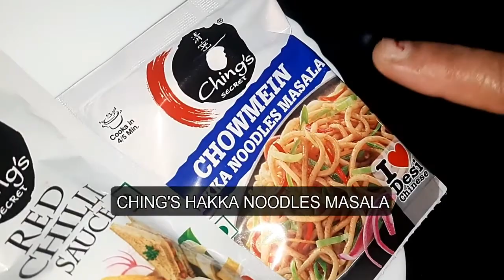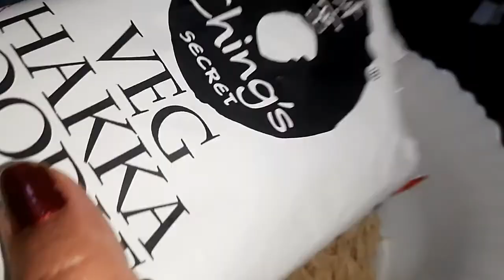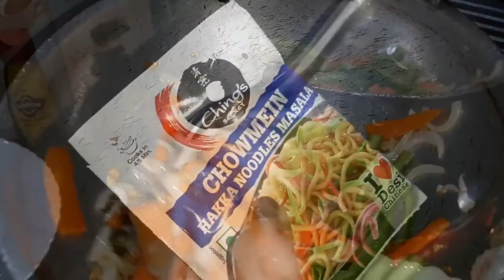Ching's Hakka Noodles / Veg Hakka Noodles ♥ / Chowmin / Veg Chowmin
Vegetable Hakka Noodles- Hakka noodles are something that can make adults feel like kids to satisfy their noodle cravings. Try making these delicious indo Chinese recipe and give us your opinion.

Vegetable chowmein, Hakka noodles comes together with a range of colorful and crunchy veggies, an assortment of the tongue-tickling recipe for my viewers. Veg Chowmein is a very tasty and popular stir-fried vegetable noodle dish from China. It's also one of the most popular street foods in India. Veg Chow Mein is a dish made from stir-fried noodles and mixed vegetables which is then flavored with Chinese sauces.

You can purchase online chings item link given :-